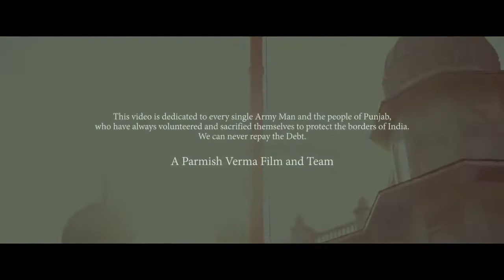Kaim Sardari Full Video Parmish Verma Desi Crew New Punjabi Songs 2017